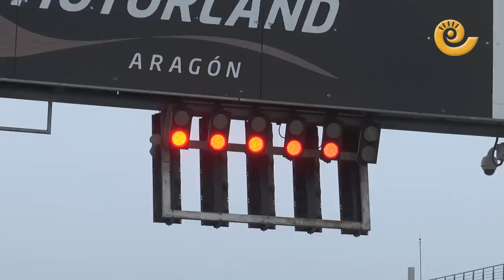La Invernal Motorland 2019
Gran fin de semana en Motorland Aragón con la celebración de la Invernal. Los motores en esta ocasión han sido los corazones y piernas de cientos de atletas y participantes que han estado presentes. El sábado turno a los pedales y el domingo patines, piernas y handbikes.